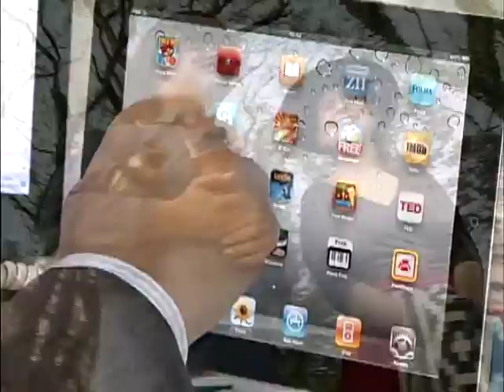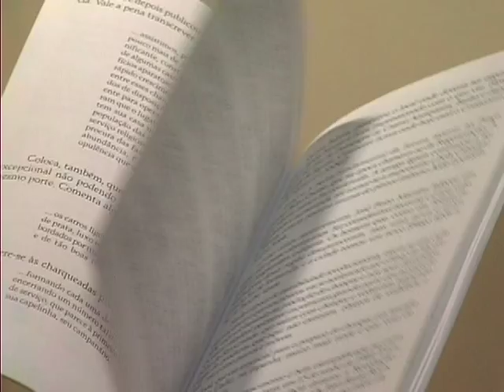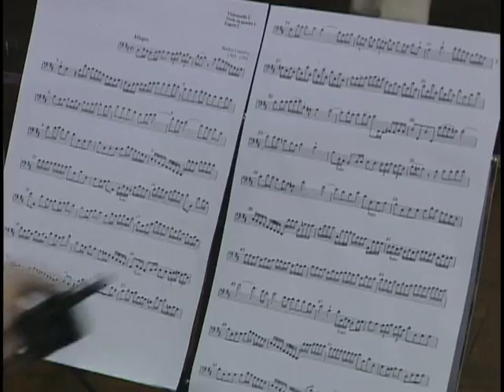Galpão TVE 02 Clarissa Ferreira João Chagas Leite